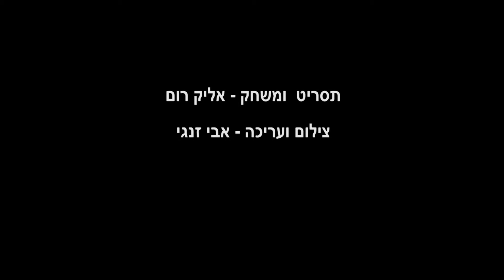גונן המתלונן חלק 2-כפר האורנים עצמאות 2014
הפקה: רונית זיו
תסריט: אליק רום
צלם: אבי זנגי